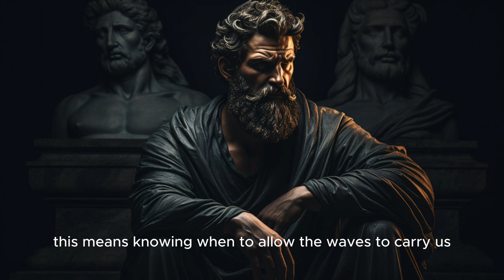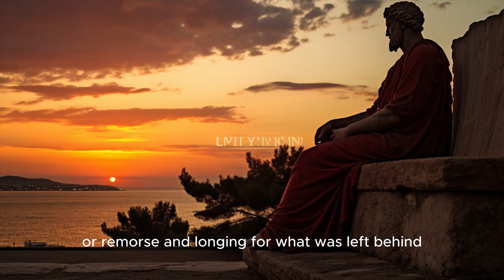HOW TO LET GO OF PEOPLE AND SITUATIONS | STOICISM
In today's video, we'll dive together into the fascinating world of Stoicism, an ancient philosophy that offers valuable insights into how to deal with the people and situations in our lives. Discover the fundamental practices and teachings that can help you develop a resilient, balanced mindset and focused on what really matters. 🚀

🔍 Topics covered in the video:
1️⃣ Stoic Principles: Explore the foundations of Stoicism and how they can be applied in everyday situations.
2️⃣ Healthy Detachment: Learn to cultivate constructive detachment in relation to people and circumstances, promoting greater inner peace.
3️⃣ Control of the Self: Discover how stoicism emphasizes control over our own reactions and emotions, providing greater emotional autonomy.
4️⃣ Acceptance and Adaptation: Understand the importance of accepting what we cannot change and developing the ability to adapt in the face of adversity. 🌱

Watch until the end for practical tips and exercises that will help you integrate the principles of Stoicism into your daily life. If you're looking for a philosophical approach to dealing with challenges and achieving a more centered mindset, this video is for you. Together, let's explore the transformative power of Stoicism! 🌟

The Stoic Legacy channel aims to provide information about Stoic philosophy and Greek philosophy to the whole of Brazil through educational videos. It teaches about stoicism, philosophy, Stoic principles, and personal development.

On our channel, you will see content about what is Stoicism, ancient wisdom, motivation, and religion.

We are inspired by great philosophers of Stoicism such as Epictetus, Marcus Aurelius, and Zeno of Citium, and if you want to learn all about Stoicism and develop yourself as a person, you're in the right place!